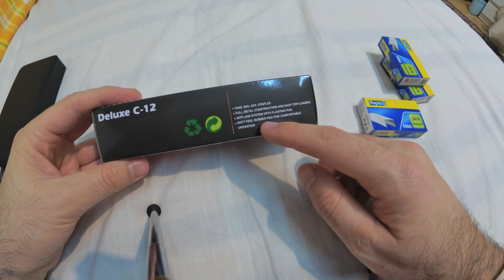Stapler Usage, Refill (Deluxe C-12, Staple sizes: 26/6 or 24/6, Modification)